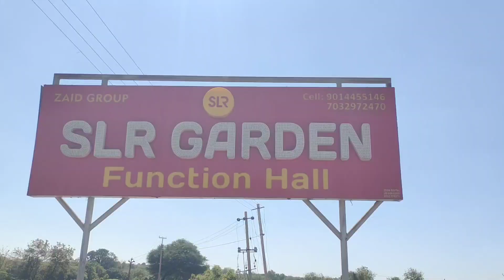#20 gunta commercial resort forsale restaurant dhaba functionhall petrolpump stbl 9640041044